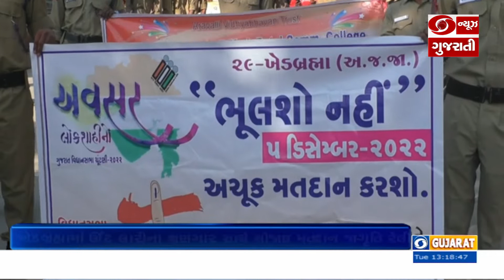સાબરકાંઠા : મતદાન અંગે જાગૃત્તિ કેળવવા NCC, NSS, તેમજ શાળા-કોલેજના વિદ્યાર્થીઓએ રેલી યોજી 29-11-022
સાબરકાંઠા : મતદાન અંગે જાગૃત્તિ કેળવવા NCC, NSS, તેમજ શાળા-કોલેજનાં વિદ્યાર્થીઓએ રેલી યોજી  l 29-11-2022